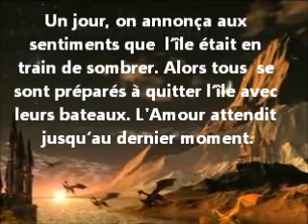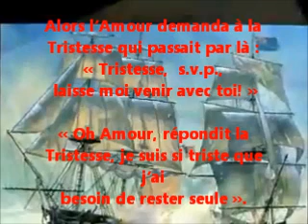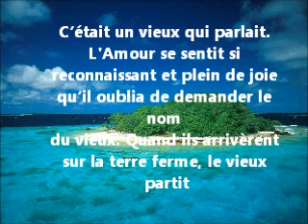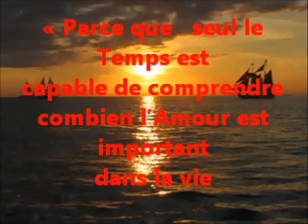si moh temp et l'amour